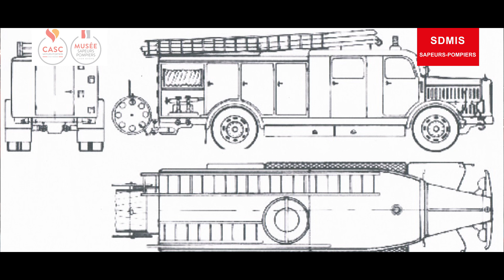UN DIMANCHE AU MUSEE #2 FPGP 1936 [Musée des sapeurs-pompiers de Lyon-Rhône]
[WEB SERIE]🚒
➡️"Un dimanche au musée"
Chaque dimanche, découvrez un véhicule ancien présent au Musée des pompiers - Lyon ou dans la réserve.

➡️Cette semaine, nous vous présentons le Fourgon Pompe Grande Puissance (FPGP) de 1936.